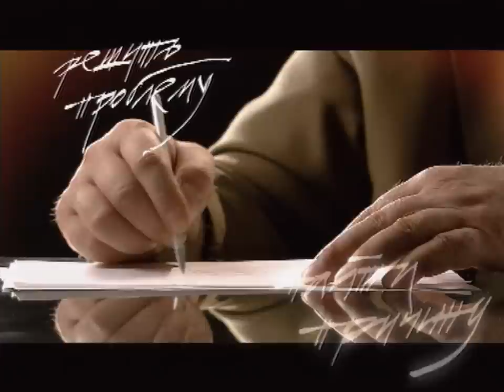"Понять. Простить." 900 серия - Я женат на ведьме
Виктор женат на любящей, красивой и умной женщине Татьяне. Но однажды утром Татьяна заявляет мужу, что его сегодня уволят. Виктора в этот же день действительно увольняют. Виктор вспоминает, что подобные «ясновидения» бывали у Татьяны и прежде. Потеряв работу, он близок к тому, чтобы потерять и семью – Виктор вдруг понимает, что его жена ведьма!